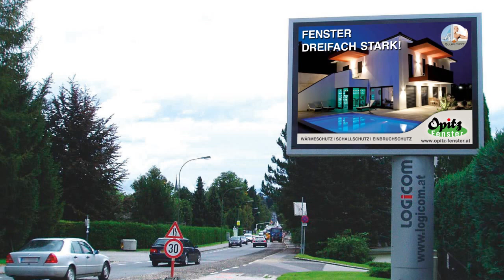Opitz - Fenster dreifach stark!